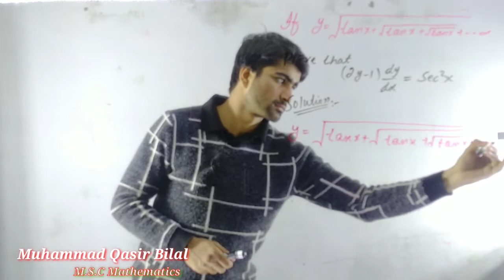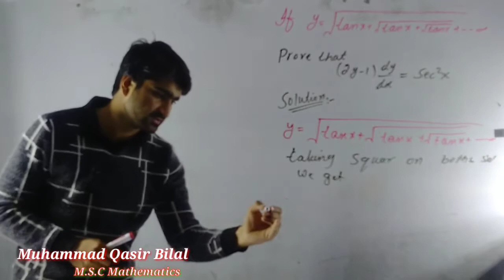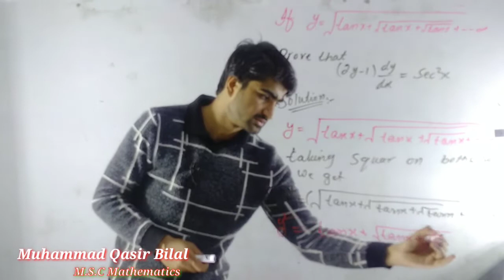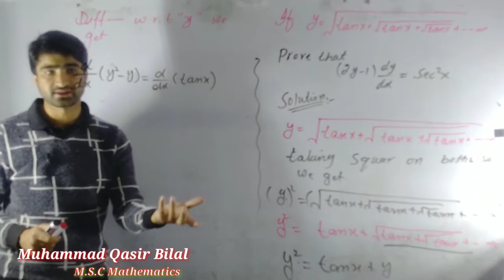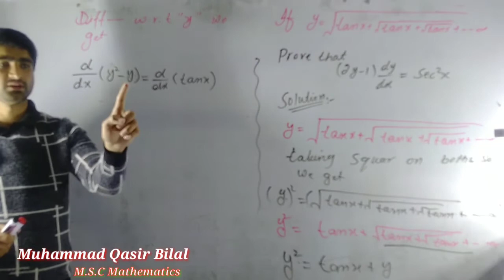Mathematics Questions Proof | Derivative| Algebric Technique |Muhammad Qasir|| Universal Mathematics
Dear Student in this video I will explain you the basic concept of the Derivative of the trigonometric functions.
This lecture is delivered by :
Muhammad Qasir Bilal
               (M.S.C Maths)